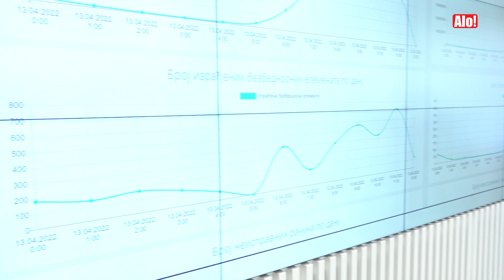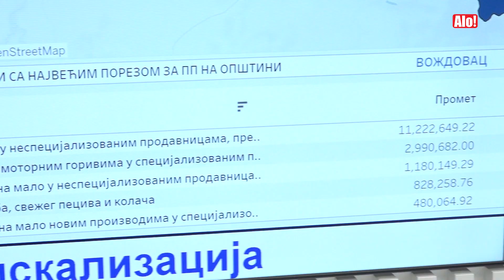Ministar finansija Siniša Mali obišao novi kontrolni centar Poreske uprave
Ministar finansija Siniša Mali obišao je novi kontrolni centar Poreske uprave, iz koga će se pratiti poslovanje poreskih obveznika u novom sistemu e-fiskalizacije i izjavio da je veoma zadovaljan kako kontrola funkcioniše.

Novinarka: Jovana Lepojević
Snimatelj: Dušan Adamović